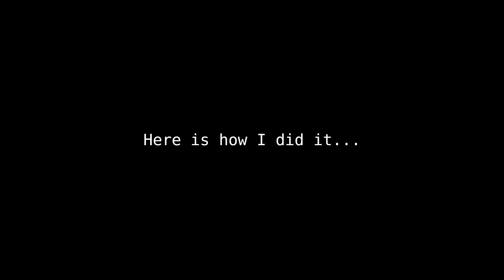I challenged myself to make an arcade machine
Hello, there fellow creatives. I'm William's Art. And in this video, I challenged myself to make an arcade machine for a VRChat world that's being made by one of the Five Nights at Freddy's fan communities in this wonderful silly gI challenged myself to make an arcade machine